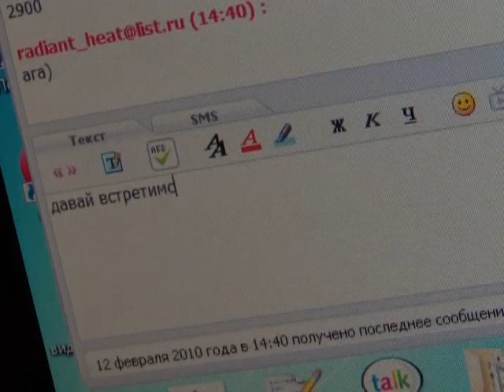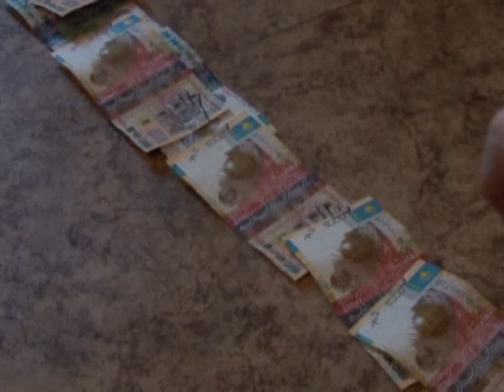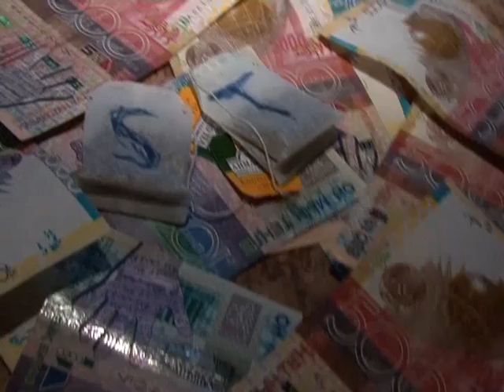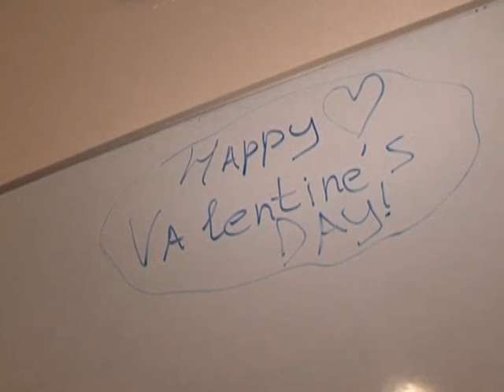Happy Valentine s Day